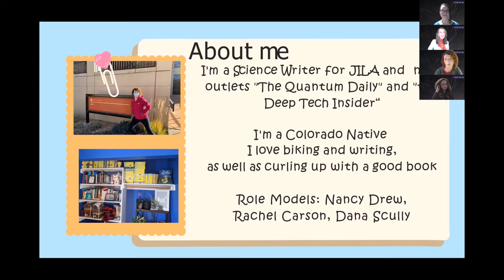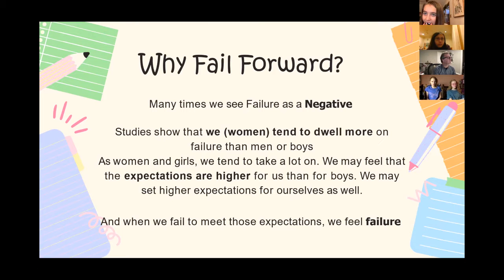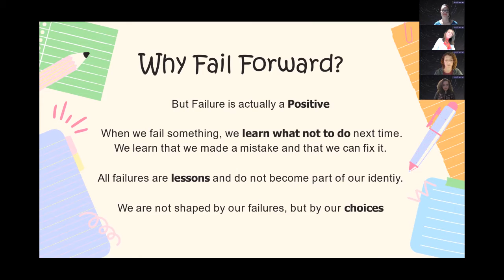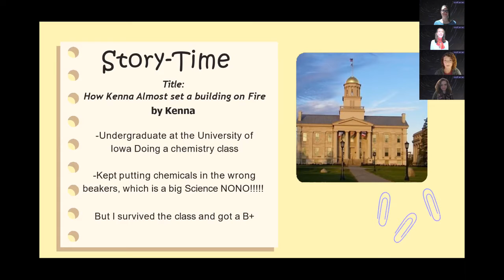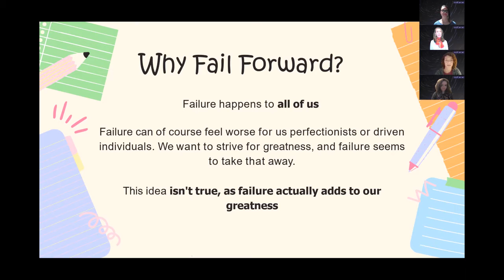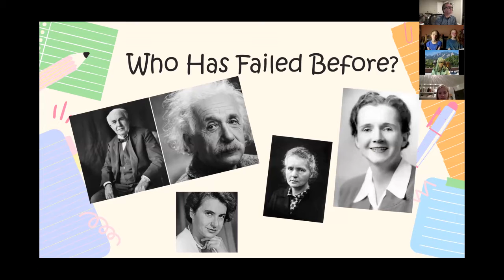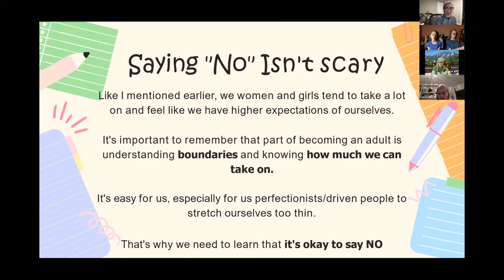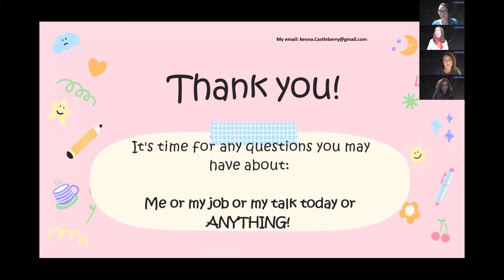Pretty Brainy | She Has the Floor | How to Fail Forward: ‘No’ Is Not a Scary Word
How to Fail Forward: ‘No’ Is Not a Scary Word
Kenna Castleberry
Science communications officer, JILA
Join other girls, college women, and professionals to hear how science is about curiosity, forming and testing ideas, making sense of what is happening around you, and doing some of the coolest work in the universe. Find out how girls and women are crushing science and leading lives as scientists and leaders. It may be just the thing you were meant to do.

She Has the Floor is a Women in STEM Speaker Series and collaboration of Pretty Brainy, JILA, one of the nation’s leading research institutes in the physical sciences, and JILA Excellence in Diversity and Inclusivity (JEDI) at the University of Colorado Boulder.